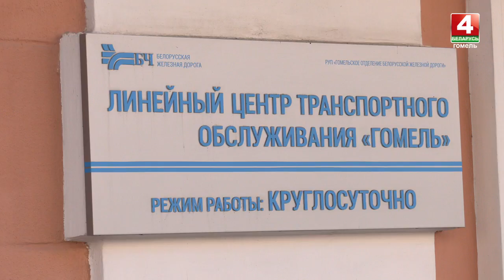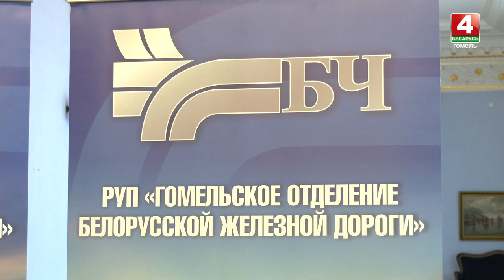Сегодня - День железнодорожника